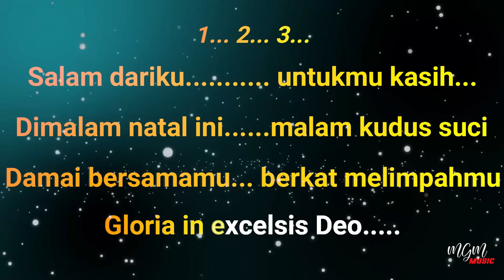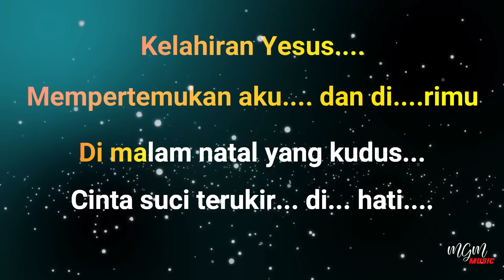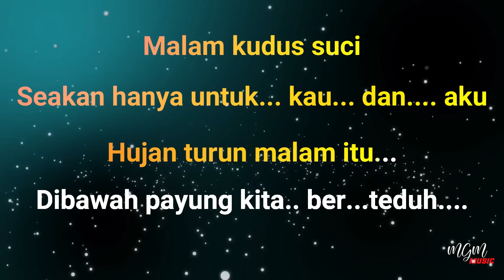Karaoke KISAH KASIH DIMALAM NATAL - Pance Pondaag // Music By Lanno Mbauth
Salam dariku untukmu kasih
Di malam Natal ini, malam kudus suci
Damai bersamamu berkat melimpahmu

Masih kuingat tahun yang lalu
Di antara nyala lilin engkau tersenyum
Aku memandangmu dalam keharuan
Terima kasih Tuhan anugerahmu..
REFF:
Kelahiran Yesus
Mempertemukan aku dan dirimu
Di malam natal yang kudus
Cinta suci terukir di hati...

Malam kudus suci
Seakan hanya untuk kau dan aku
Hujan turun malam itu
Di bawah payung kita berteduh...

Untuk informasi lebih lanjut Follow Youtube & Instagram kami :
@Lanno Mbauth